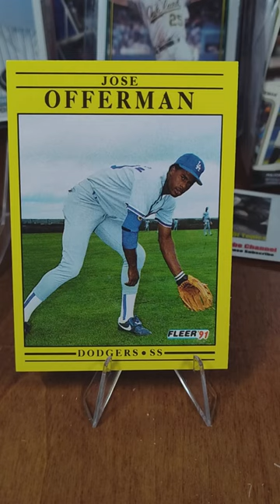3 packs of 1990s cards you see something I missed.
3 packs of 1990s cards disappointing